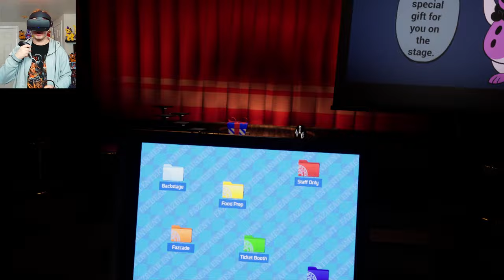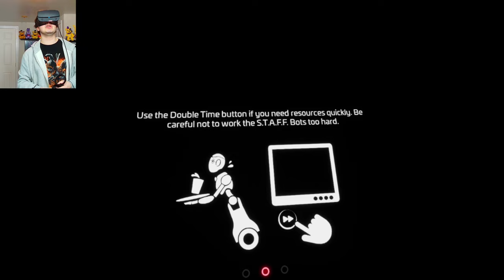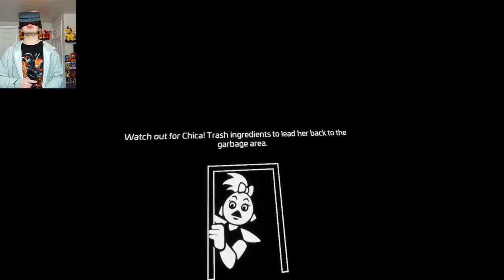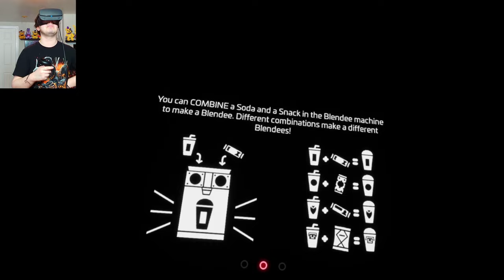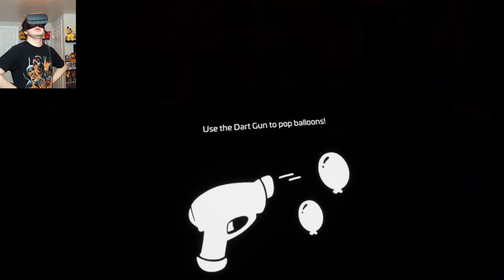DO NOT ENTER THE RUINS OF THE PIZZAPLEX...! | FNaF: Help Wanted 2 - Part 6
Five Nights at Freddy's (FNAF) VR Help Wanted 2 - Part 6!